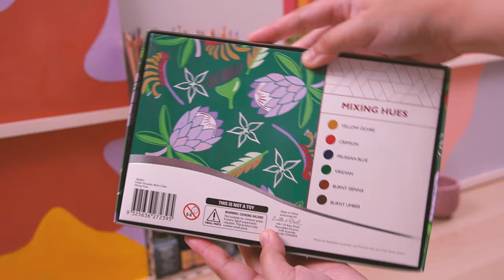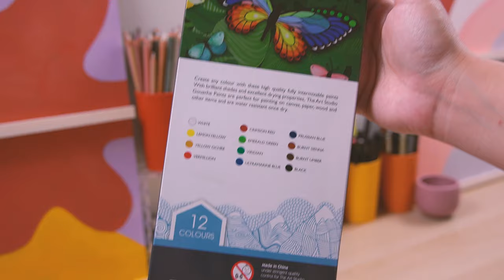art supply haul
Hello there!

This video is a simple art supply haul to get me excited for a new year of creating more art. I've fallen off the habit of drawing consistently - more often that I'd like I'd go for months without touching my art supplies at all. Always feeling tired and uninspired to draw.

However! 2022 is looking a lot brighter with a new determination to draw again. It's been years since I last purchased hundreds worth of art supplies. They're not the best of the best, but they'll do just fine.
Here's to a new year with new art supplies! What's your new year's resolution?

- - - support - - -

- - - portfolio - - -

- Eraldo de Paolo 9ml Mixing Hues Watercolour
- Eraldo de Paolo 9ml White Watercolour
- Eraldo de Paolo 40ml Mixing Hues Gouache
- Eraldo de Paolo 9ml White Gouache
- Eraldo de Paolo 9ml Light Green Gouache
- Eraldo de Paolo 1L White Acrylic
- Art Spectrum 3pc Aqua Brush Round Tip - Large
- Art Spectrum Artist's Pigmented Ink White
- Art Spectrum Artist's Pigmented Ink Lemon Yellow
- Art Spectrum Artist's Pigmented Ink Red
- Art Spectrum Artist's Pigmented Ink Cerulean Blue
- Mont Marte Acrylic Paint Pens 12pc •
- Mont Marte Real Brush Pens 36pc •
- Micador Brilliant Watercolours Autumn Collection
- The Art Studio Gouache Paint 12 x 12ml Tubes